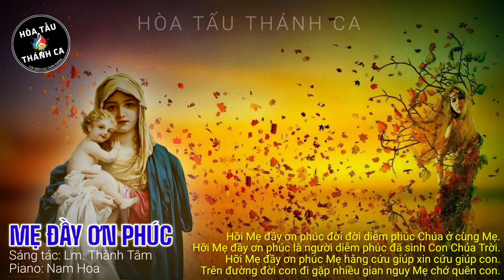MẸ ĐẦY ƠN PHÚC | Độc tấu Piano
Độc tấu: MẸ ĐẦY ƠN PHÚC | Piano

- Sáng tác: Lm. Thành Tâm
- Piano: Nam Hoa
ĐK. Hỡi Mẹ đầy ơn phúc đời đời diễm phúc Chúa ở cùng Mẹ. Hỡi Mẹ đầy ơn phúc là người diễm phúc đã sinh Con Chúa Trời.
Hỡi Mẹ đầy ơn phúc Mẹ hằng cứu giúp xin cứu giúp con. Trên đường đời con đi gặp nhiều gian nguy Mẹ chớ quên con.

1. Mẹ được ơn trinh thai đẹp xinh nào ai sánh bằng. Là vầng trăng đêm thu trong sáng chiếu soi dương trần. Là mùa xuân muôn hoa tươi thắm tỏa lan muôn phương. Là tình thương bao la dung thứ những khi lỗi lầm.

2. Mẹ đầy dư ơn thiêng cao quý đoàn con kính chào. Là niềm tin yên vui chan chứa suối ơn dạt dào. Là vì sao trong cơn giông tố dẫn đưa con đi. Là vòng tay yêu thương êm ái ủi an bao người.